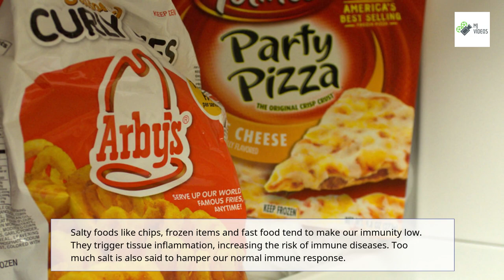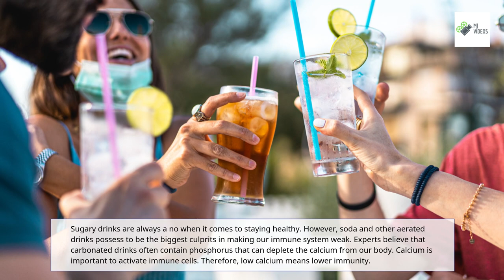Say No to These Foods to Strengthen Immunity Amid Covid-19 Omicron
Foods that weaken your immunity. Keep a check on what you eat. In this video, you will get to know what not to eat or drink during this pandemic.